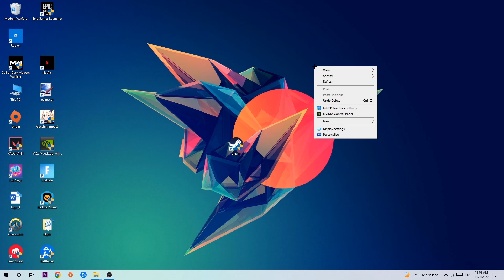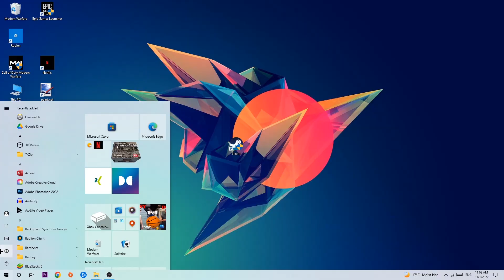Microsoft Teams – How to Fix Crashing, Lagging, Freezing – Complete Tutorial